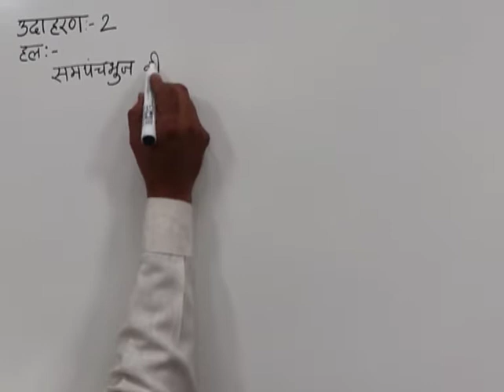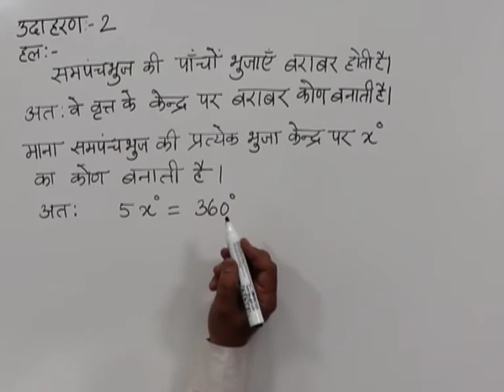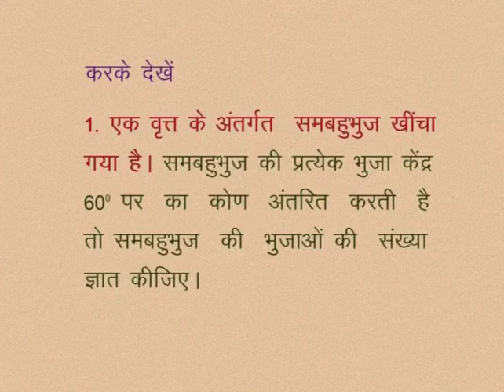CLASS 10th MATHS | CHAPTER-12- CIRCLE AND TANGENTS